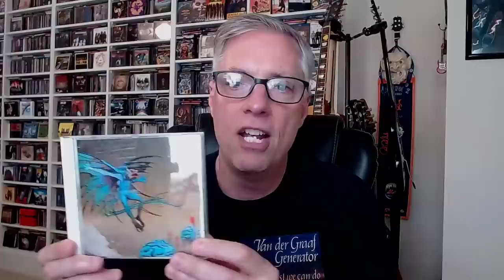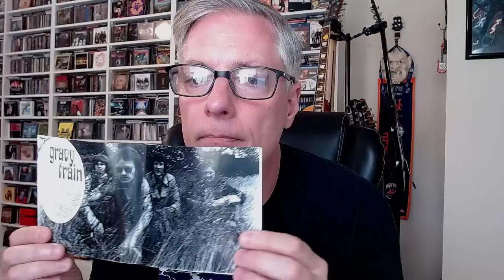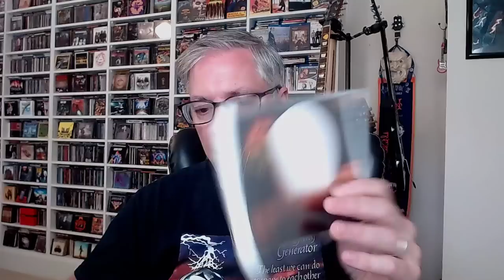Ranking the Albums: Gravy Train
Join Pete Pardo as he ranks the albums of British prog/hard rock/folk act Gravy Train.